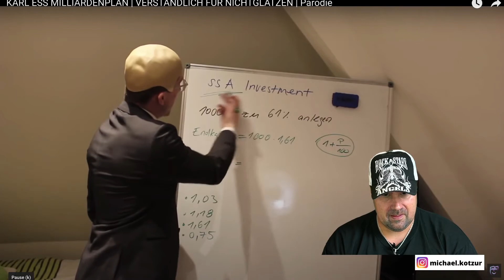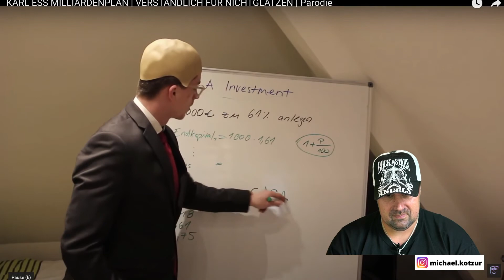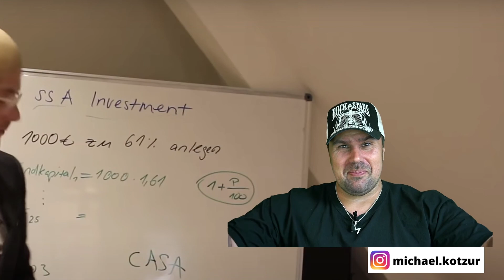KARL ESS MILLIARDENPLAN | VERSTÄNDLICH FÜR NICHTGLATZEN | Parodie - REAGIERT auf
KARL ESS MILLIARDENPLAN | VERSTÄNDLICH FÜR NICHTGLATZEN | KARL ESS Parodie

▬ Social Media ▬▬▬▬▬▬▬▬▬▬▬▬▬▬▬

E-Mails bitte NUR bei Kooperationsanfragen. Danke :-)